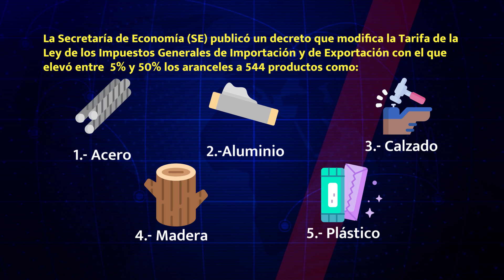ARANCELES AFECTA INDUSTRIA TEXTIL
👚👕👖👗Recientemente se dio a conocer que los nuevos impuestos (aranceles) de más de 500 productos importados, que limitarían la entrada de productos chinos al país, generon un efecto negativo en la cadena textil-vestido.